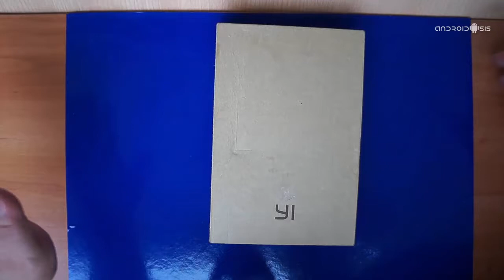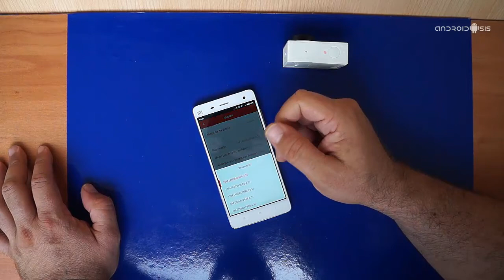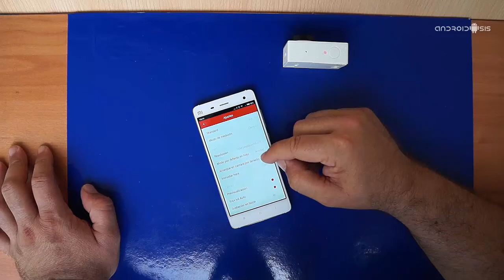Review Yi Action Camera de Xiaomi En Español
Hoy os traemos la Review y análisis de la Yi Action Camera de Xiaomi, una cámara acción o cámara deportiva con especificaciones técnicas similares a la GoPro Hero 3 que podemos conseguir por menos de 100 Euros.